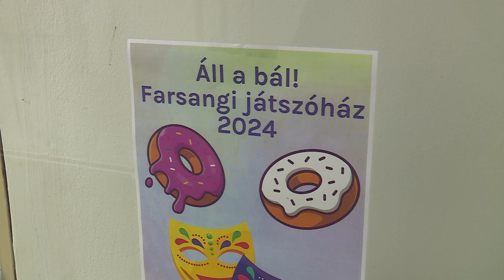Farsangi programokat rendeztek a művelődési házban